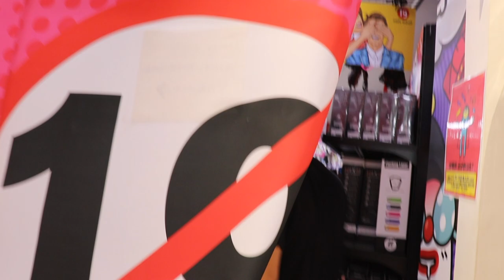한국판 돈키호테 ! 삐에로 쇼핑몰 방문기~ 진짜 없는게 없네....